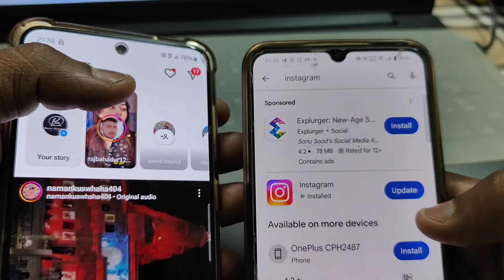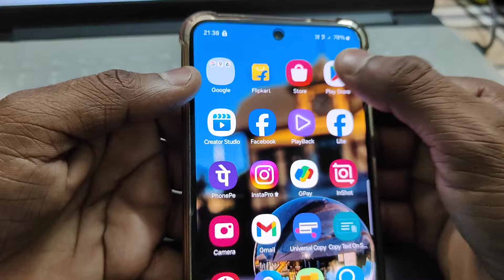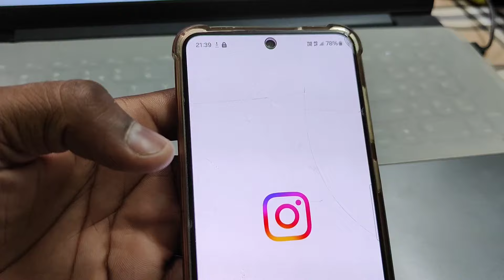Instagram New Update Story | Instagram story big problem